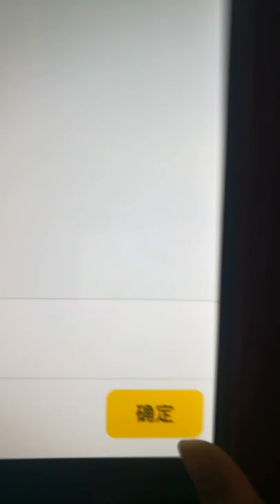ticket vending machines, lottery kiosk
Buy Lotto tickets from JYPAY kiosk